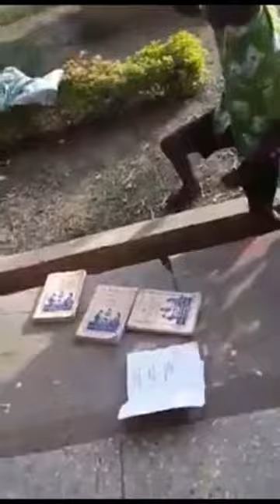Free SHS Students(Final Year) Insulting Nana Akufo Addo because of 'Hard Exams'.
Some Free SHS students insulting the President Nana Akufo Addo for not helping them in their WASSCE Exams that is not giving them 'APOR'.